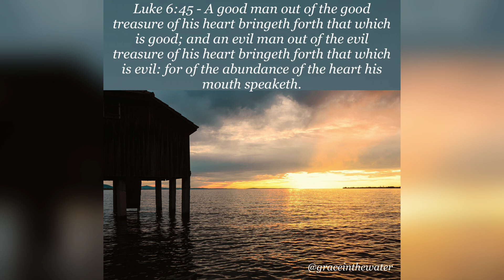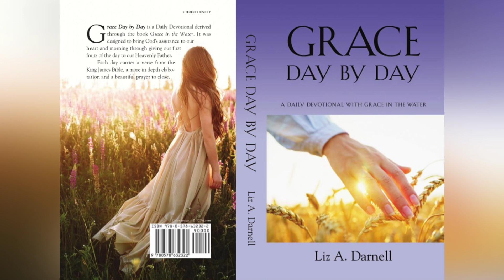08/02/24 - (Grace Day by Day - A Daily Devotional with Grace in the Water 08/02/24)